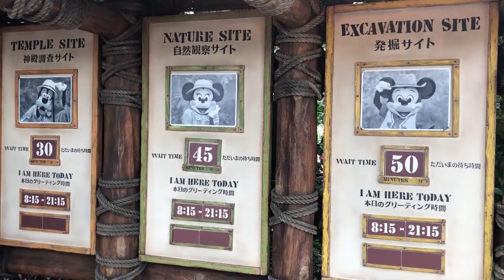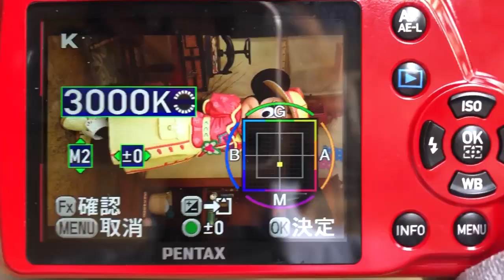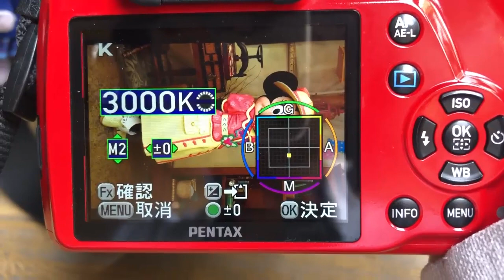【解説】グリーティングトレイルでキレイに撮る方法（コダワリたい人向け）2018-04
ディズニーシーのグリーティングトレイルにて、キャラクターを適正の色味や明るさで撮るコダワリ派向けのテクニックです。

以下補足。
こちらの施設は照明がオレンジ（黄色）なので、そこにストロボの光を加えるとミックス光となってしまい、ホワイトバランスの調整が大変苦労します。

そこでストロボを照明と同じくらいの色味にする＝すべての光源が同じ色になるので、調整がしやすくなります。